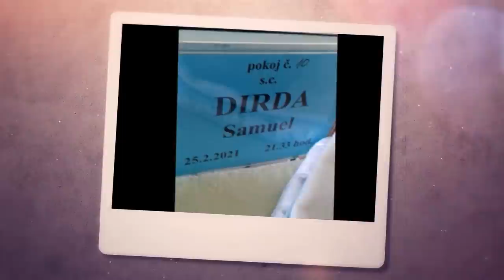Narozeniny Samuel 1 rok